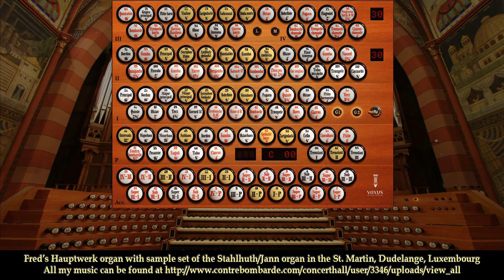Aanschouw ik 't wonderbare kruis, Liederen voor de gemeentezang, no 197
Gespeeld op mijn Hauptwerk orgel met de Voxus sample-set van het Stahlhuth/Jann orgel in de St. Martin, Dudelange, Luxemburg.
Played on my Hauptwerk organ with the Voxus sample-set of the Stahlhuth/Jann orgel in the St. Martin - Dudelange in Luxemburg.